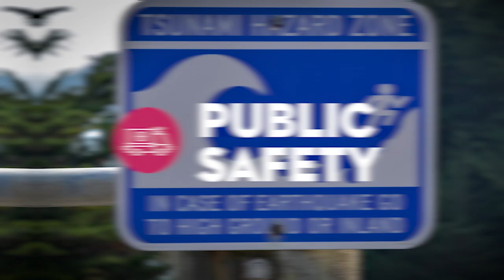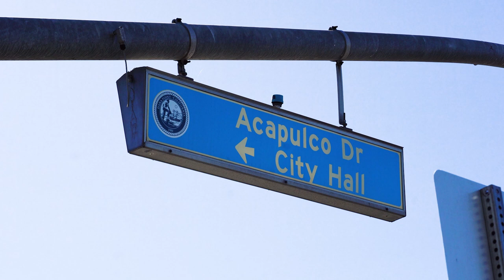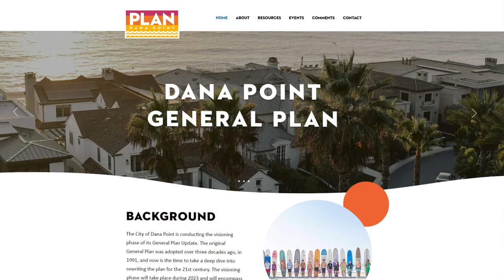What is the Dana Point General Plan?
This website will be your primary source for access to all materials related to the Dana Point General Plan Update.